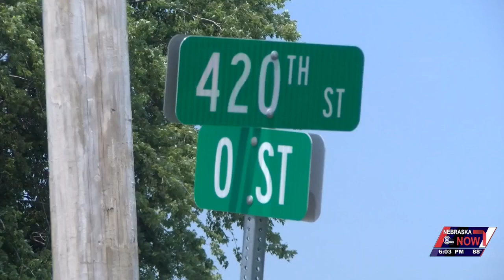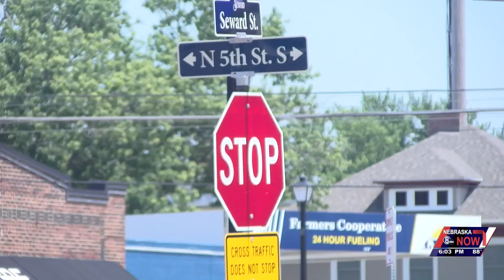Seward County retrieves 19 street signs in two months